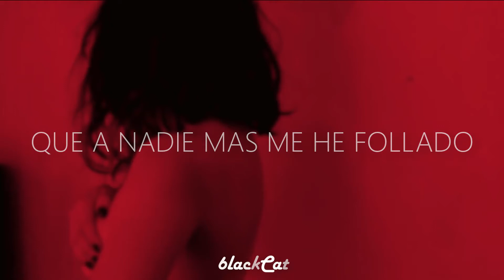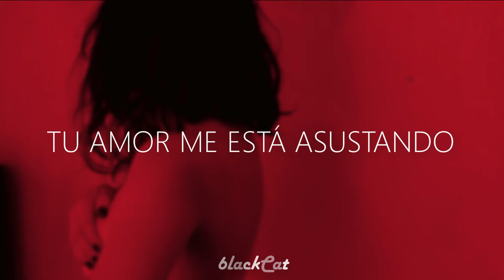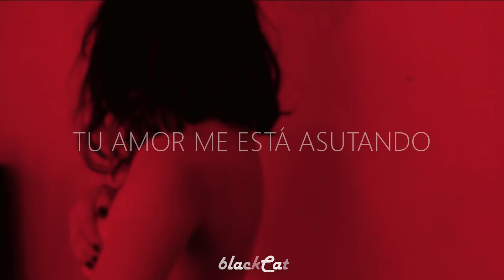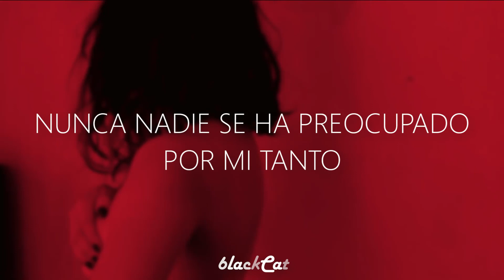The Neighbourhood - Scary Love SUB ESPAÑOL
Hi, i'm a cat :3 meaw
de nuestras bandas Fav's porque siiiii:3